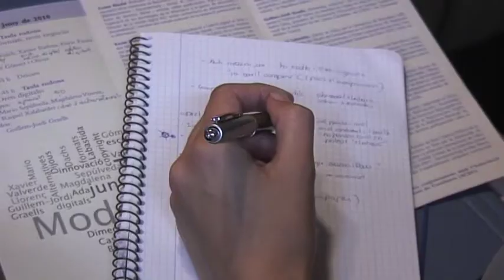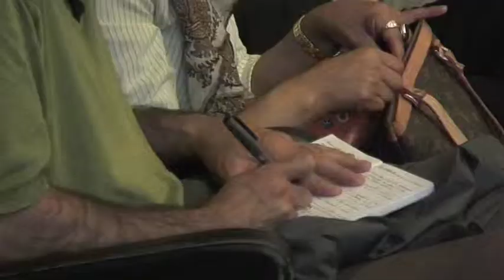Literatura i àmbit digital: drets i creativitat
Jornades organitzades per l'AELC i l'ACEC, els dies 9 i 10 de juny de 2010, al Col·legi de Periodistes de Catalunya.